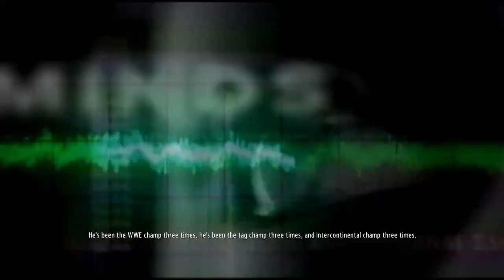WWE 2K16_2k showcase Stone Cold Steve Austin part 10